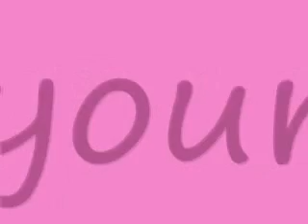Twin Acres - Luvs - Foaling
Congrats on your Beautiful Filly born 3-15-10
Video is property of Marestare and Twin Acres